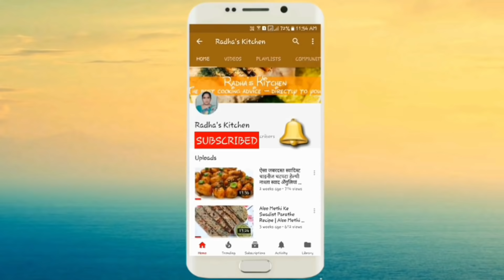10 मिनट मे बनायें लाजवाब मिठाई | Biscuit Ladoo Oreo Coconut sweet recipe | Diwali Sweet Recipe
FRIENDS AGAR APKO YHE 10 मिनट मे बनायें लाजवाब मिठाई | Biscuit Ladoo Oreo Coconut sweet recipe | Diwali Sweet Recipe ACHI LGI HO TOH PLZ

In this video i describe about how to make - 10 मिनट मे बनायें लाजवाब मिठाई | Biscuit Ladoo Oreo Coconut sweet recipe | Diwali Sweet Recipe

Hey Friends,

This channel is all about cooking. I am here to help you make all type of delicious Recipes and that too with simple technique. All my videos are in Hindi. my channel also includes recipes for kids. A lot of simple recipes across a wide range of cuisines.

Happy cooking!!!

AGALI RECIPE TAK KE LIYE NAMASKAR FRIENDS.